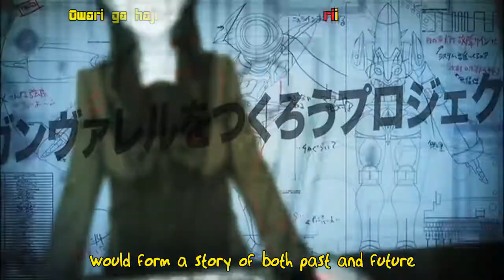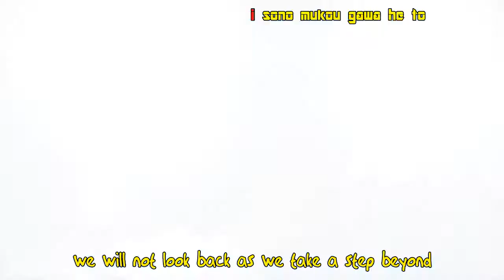Robotics;Notes Opening VN AMV Subbed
Here is an amv of the Robotics;Notes Elite Opening. I own no content in this video.